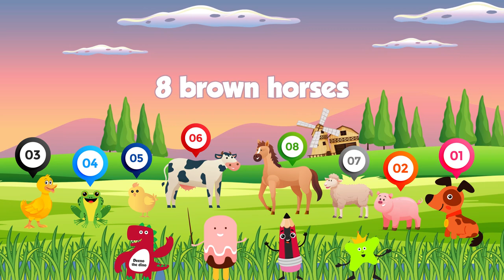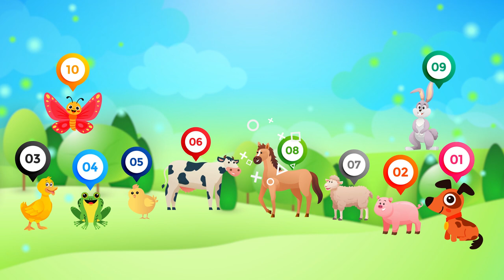The Farm Animal Song - Little Gem Gem Nursery Rhymes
Come and join Little Gem Gem visiting the Farm and count the different animals around. Sing-a-long and have some fun!